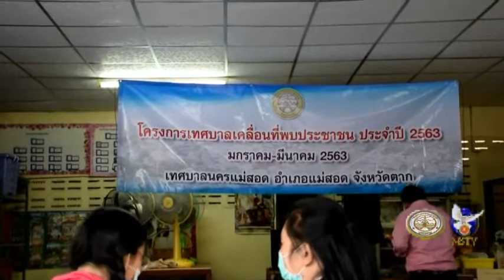29 01 63 เทศบาลนครแม่สอดจัดโครงการเทศบาลเคลื่อนที่พบประชาชน ที่ชุมชนปู่แดง